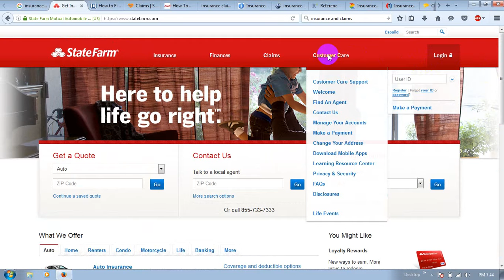insurance and claims management